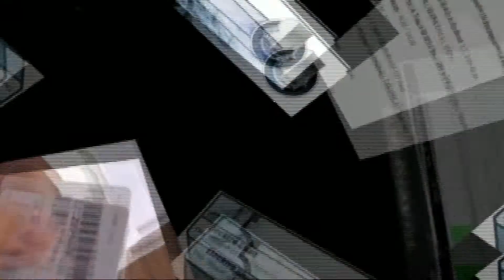Blackberry 10, Satellite Phone?!?!? And More!!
News! for tuesday